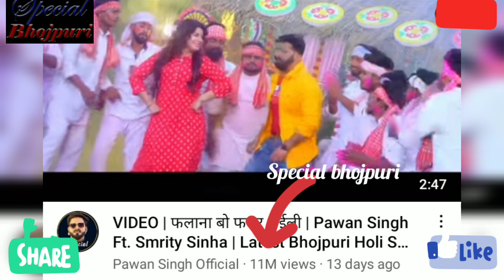पवन सिंह ने वो किया है जिससे उनका नाम भोजपुरी के इतिहास में दर्ज हो गया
पवनसिंह ने वो किया है जिससे उनका नाम भोजपुरी के इतिहास में दर्ज हो गया